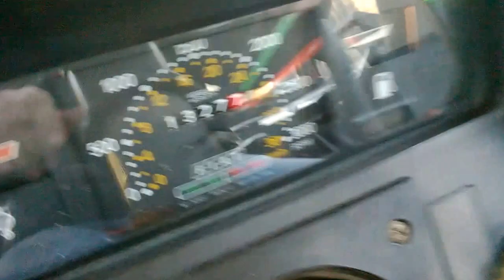110-90 in viaggio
in viaggio con il 110-90 verso la giornata del ringraziamento di binago